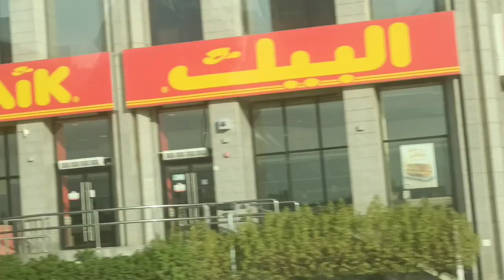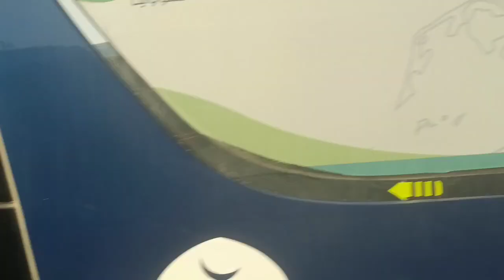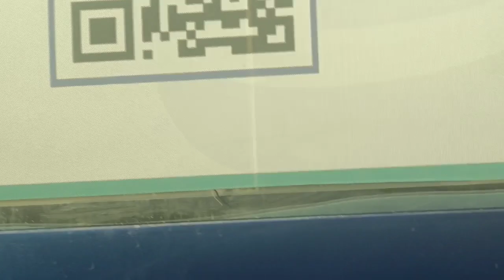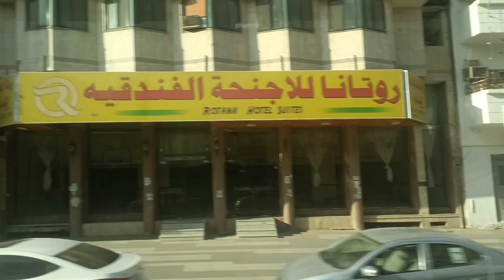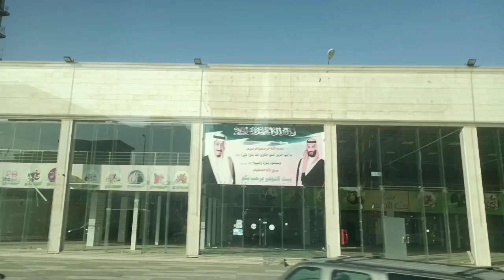Masjid Bilal, Masjid Umar Farooq , Masjid Ghmama , Masjid Abu Bakar , Masjid Ali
Assalam-o-Alaikum

My name is Andleeb.

My Channel is all about Beauty, Lifestyle, DIY Projects, Fashion, Hijab Tutorials, Travel,   daily vlogs, Islamic knowledge, Wazaif-e-Quran a lot more.